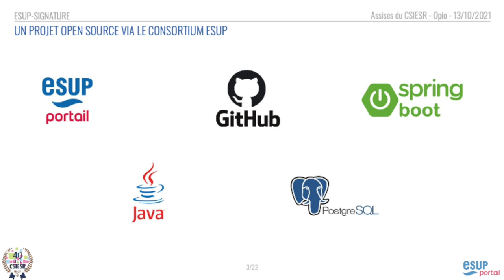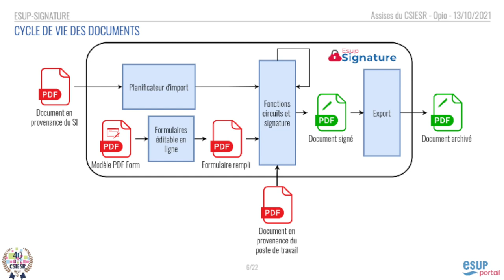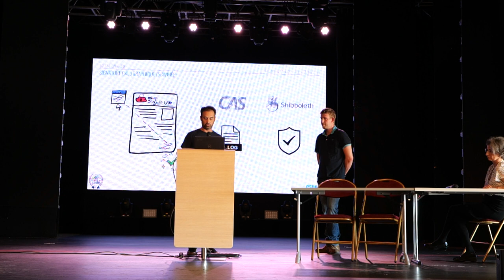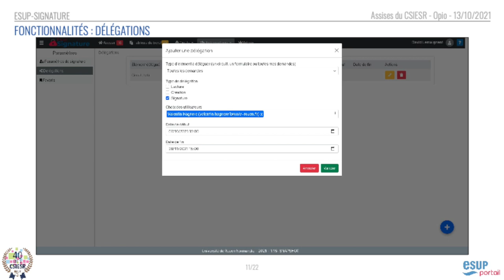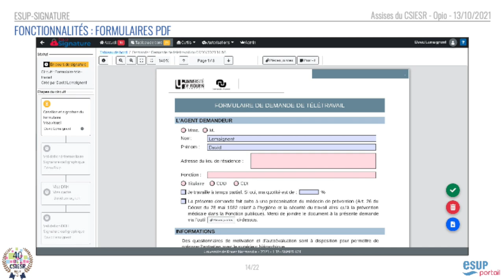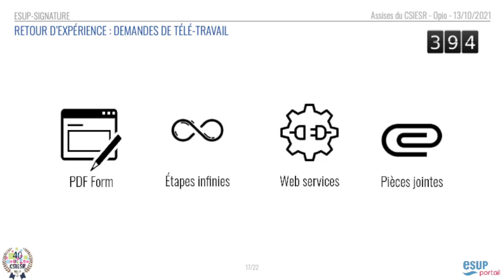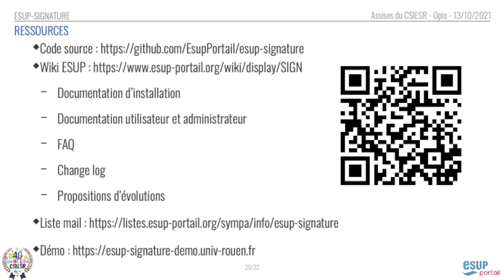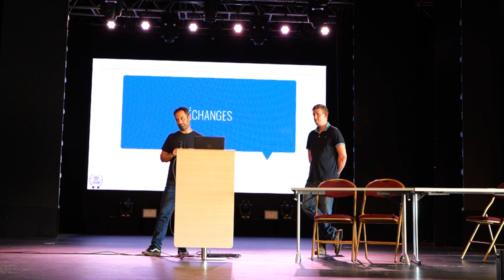19 Assises du CSIESR 2021 ESUP Signature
Valentin Hagnere, David Lemaignent
Université de Rouen

Esup-signature est une application qui a pour but de dématérialiser et de simplifier les circuits de visas et de signatures (parapheurs). Esup-signature permet de viser ou signer des documents à l'aide de certificats électroniques (eIDAS par exemple) ou par simple apposition d'une image dans un PDF. La prise en charge de cette signature électronique est assurée par le socle DSS Signature mis à disposition par la Commission Européenne La signature à l'aide d'une clé matérielle est possible à l'aide de l'application NexU en lien avec DSS Signature, ce qui rend possible la signature d'actes administratifs tels que les marchés publics. La liste des dispositifs matériels pris en charge est présentée
L'objectif principal d'Esup-signature est de proposer un module de signature type micro-service permettant à un établissement d'intégrer la signature numérique dans ses services institutionnels. De plus Esup-signature propose un module permettant de saisir en ligne des formulaires PDF simples et normalisés.

L'usage commun au niveau des établissements de l'Enseignement Supérieur et de la Recherche des briques que sont Shibboleth (fédération d'identité Renater), LDAP (supann), TCS (Trusted Certificate Service) de Renater font d' Esup-signature un outil particulièrement adapté aux établissements de l’Enseignement Supérieur de la Recherche.